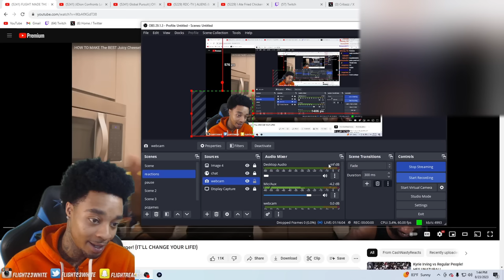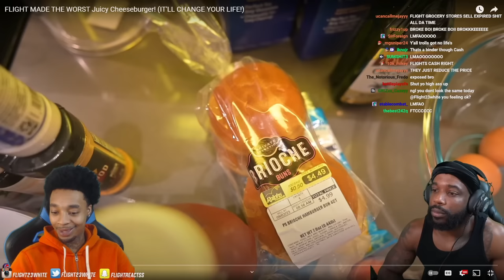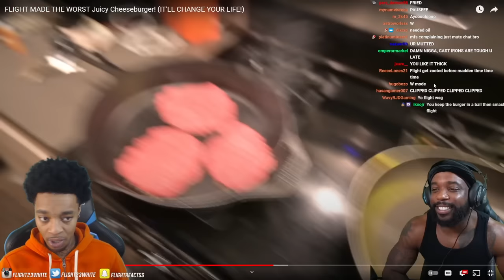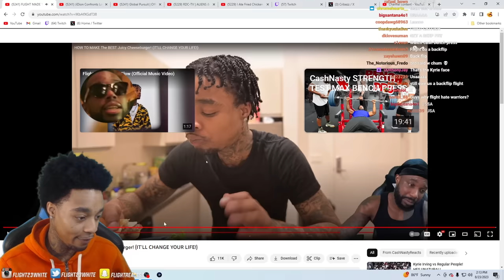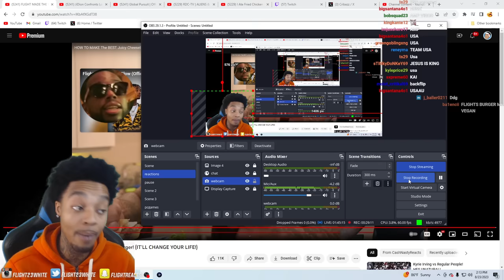HATING HARD! Reacting To FLIGHT MADE THE WORST Juicy Cheeseburger! (IT'LL CHANGE YOUR LIFE!)